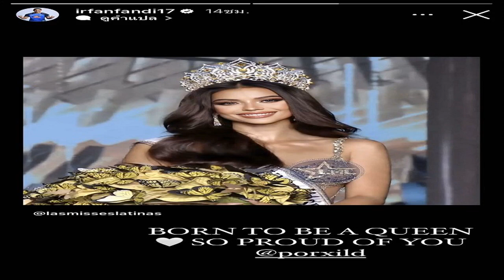อิรฟาน แข้งบีจี โพสต์ข้อความหวานถึงแฟนสาวเจ้าของมงกุฎมิสยูนิเวิร์สไทยแลนด์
อิรฟาน ฟานดี กองหลังของทีมบีจี ปทุม ยูไนเต็ด และทีมชาติสิงคโปร์ โพสต์ข้อความสุดหวานถึงแฟนสาว แอนโทเนีย โพซิ้ว เจ้าของตำแหน่งมิสยูนิเวิร์สไทยแลนด์ 2023คนล่าสุด ก่อนที่เจ้าตัวมีโปรแกรมลงทำศึกฟุตบอลเอเอฟซี แชมเปียนส์ลีก รอบคัดเลือก
เมื่อคืนที่ผ่านมาวงการนางงามไทยคึกคักหลัง สาวสวย แอน แอนโทเนีย โพซิ้ว คือผู้ที่คว้ามงกุฎมิสยูนิเวิร์สไทยแลนด์ 2023 ไปครอง พร้อมเป็นตัวแทนประเทศไทยไปเพื่อประกวด มิสยูนิเวิร์ส ที่ประเทศเอลซัลวาดอร์ ในเดือนพฤศจิกายนที่จะถึงนี้

อย่างไรก็ตาม อิรฟาน ฟานดี กองหลังของทีมบีจี ปทุม ยูไนเต็ด สโมสรฟุตบอลจากประเทศไทย ที่ก็เตรียมทำศึกฟุตบอลเอเอฟซี แชมเปียนส์ลีก รอบคัดเลือก ได้โพสต์ข้อความผ่านทางไอจีสตอรี แสดงความยินดีกับ สาวแอนโทเนีย หวานใจคนสวยแบบหวานๆ โดยระบุข้อความว่า “Born to be a queen So proud of you” หรือ “เกิดมาเพื่อเป็นควีน ภูมิใจในตัวคุณ
สำหรับ อิรฟาน ฟานดี เป็นบุตรชายของ ฟานดี อาหมัด ตำนานนักเตะของทีมชาติสิงคโปร์ เจ้าของสถิติ 55 ประตูจากการลงเล่นให้กับทีมชาติ 101 นัด รวมถึงเป็นนักเตะชาวสิงคโปร์คนแรกที่ไปค้าแข้งกับทีมในประเทศเนเธอร์แลนด์อย่าง เอฟซี โกรนิงเกน ด้วย
ขณะที่ทัพเดอะแรบบิท มีโปรแกรมลงสนามในศึกฟุตบอลศึกเอเอฟซี แชมเปียนส์ลีก รอบคัดเลือก ด้วยการบุกเยือน เซี่ยงไฮ้ พอร์ต และได้เดินทางถึงสาธารณรัฐประชาชนจีนเป็นที่เรียบร้อย ก่อนลงสนามในวันที่ 22 สิงหาคมนี้